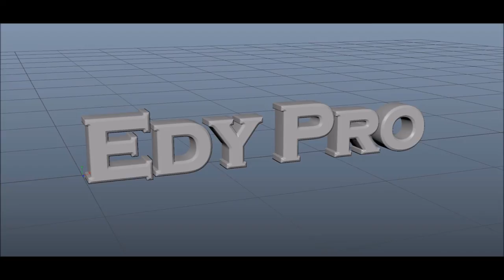Edy Bravo Mat Legacy Stress stress the crybaby in lobby by delayers see naab how i can win very easy